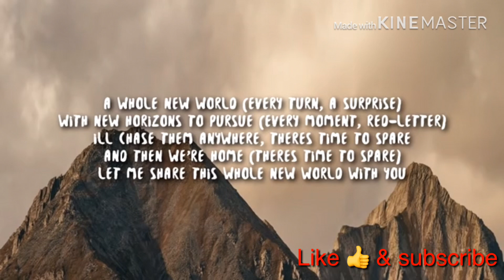ZYAN, Zhavia Ward- A Whole new world [Whatsapp status song English]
And

Give your valuable commands here 👇😍👍